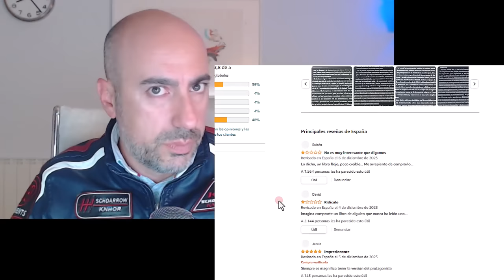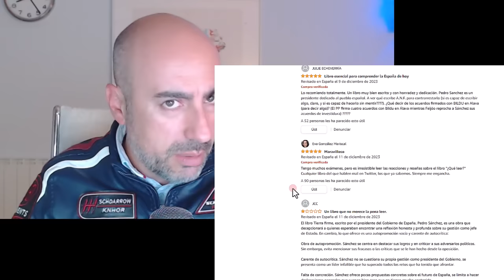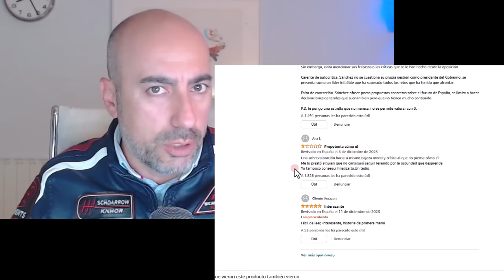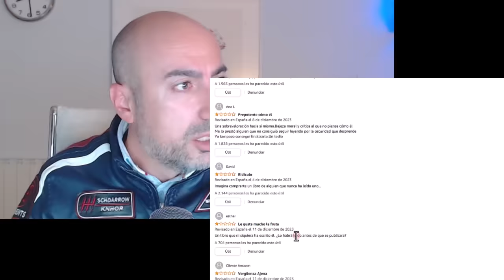📛 AMAZON BLOQUEA COMENTARIOS SOBRE NUEVO LIBRO DE PEDRO SÁNCHEZ 📛 ¿Por qué?